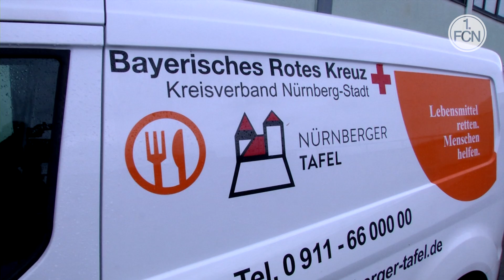"Spielräume meets Nürnberger Tafel" | UnserClub | 1. FC Nürnberg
Der Club und die Sparkasse Nürnberg gestalten "Spielräume" für die Nürnberger Tafel.

In einem alten Fabrikbau in der Sigmundstraße 139 soll in den nächsten Monaten das neue Zentrallager der Nürnberger Tafel entstehen – mit Küche, Ausgabestelle und Café. Die Tafel ist auf ehrenamtliche Hilfe angewiesen. Das neue Tafellager kann nur entstehen, wenn Freiwillige helfen. „Wenn wir unsere Club-Community richtig einschätzen, sind wir dafür bei ihr genau an der richtigen Adresse. Jede helfende Hand wird gebraucht. Auch wer zwei linke Hände hat, ist willkommen“, sagt Niels Rossow, Kaufmännischer Vorstand des 1. FC Nürnberg, mit Vorfreude auf das neue Projekt.